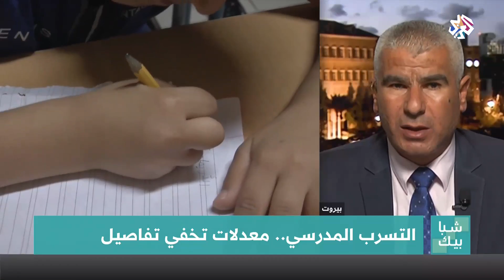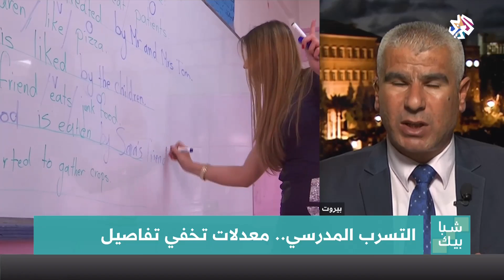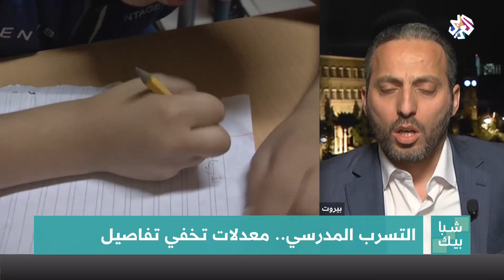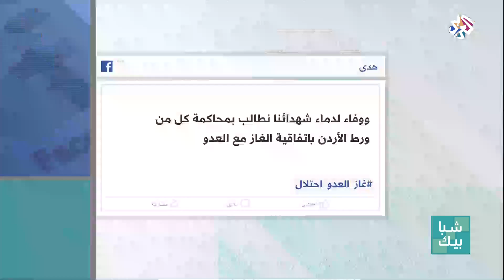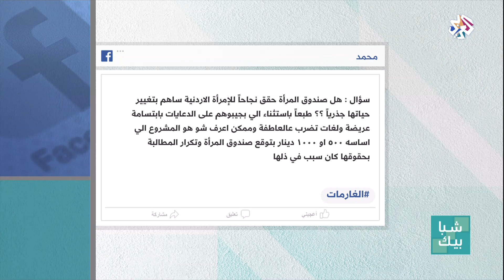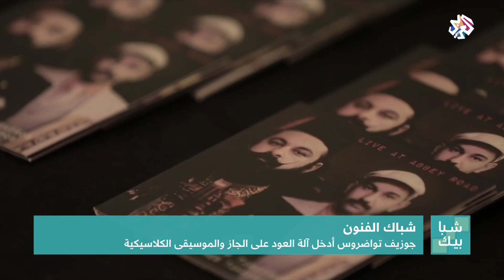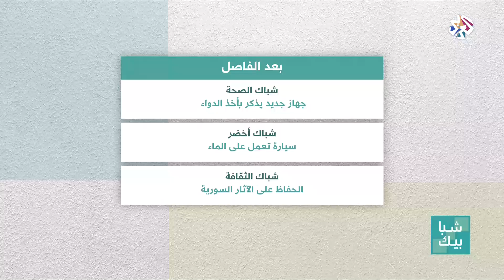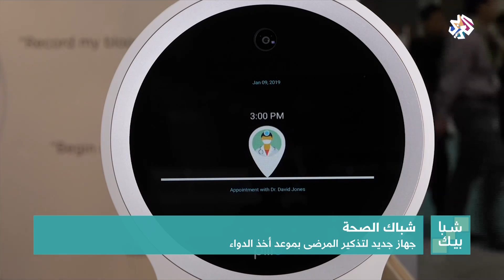شبابيك | 25-03-2019 | الحلقة كاملة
تطرقت حلقة اليوم من برنامج شبابيك في نافذتها الرئيسية إلى ظاهرة التسرب المدرسي في بعض المناطق اللبنانية وتداعياتها وسبل معالجتها، واستضاف شباك الفنون عازف العود جوزيف تواضروس للحديث عن إدخاله آلة العود على الجاز والموسيقى الكلاسيكية، توقف شباك الثقافة عند موضوع الآثار السورية المدمرة أو المهربة بعد 8 سنوات من الثورة.